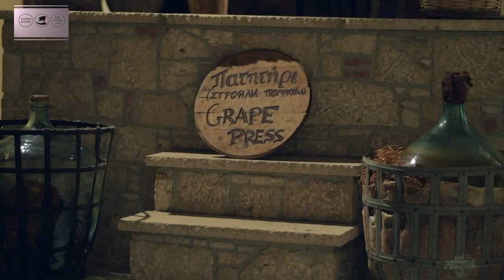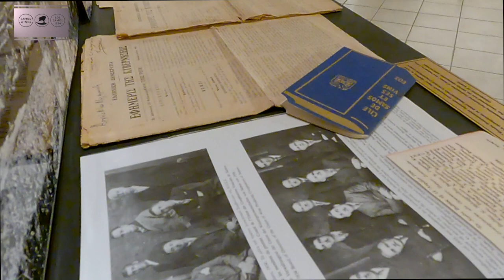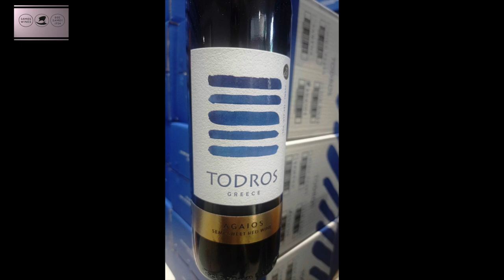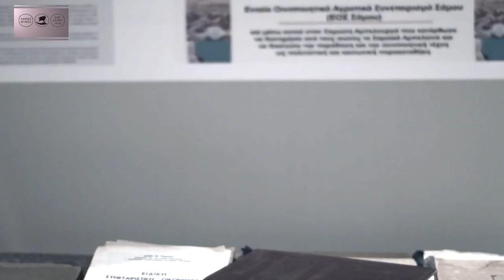Μουσείο Οίνου ΕΟΣ Σάμου ΑΙΘΟΥΣΑ 2 ΣΑΜΙΑΚΟΣ ΑΜΠΕΛΩΝΑΣ ΚΑΙ ΧΕΙΡΩΝΑΚΤΙΚΗ ΕΡΓΑΣΙΑ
Ο Συνεταιρισμός έχει περίπου 1.500 παραγωγούς-μέλη οι οποίοι καλλιεργούν μέχρι και σήμερα τα πατρογονικά αμπέλια σε πεζούλες ξερολιθιάς με χειρωνακτική εργασία, σχεδόν με τον ίδιο τρόπο με τον οποίο τα καλλιεργούσαν οι παππούδες και οι προπαππούδες 500, 1000 ή και 1.500 χρόνια πριν. Oι σαμιακοί αμπελώνες του μοσχάτου έχουν έκταση 14.000 στρεμάτων και το 98% της παραγωγής προέρχεται από την ΤΟΠΙΚΗ ποικιλία «ΑΣΠΡΟ ΜΙΚΡΟΡΩΓΟ ΜΟΣΧΑΤΟ ΣΑΜΟΥ»